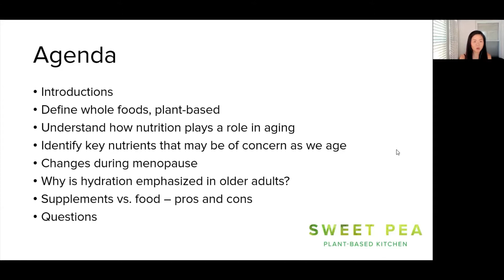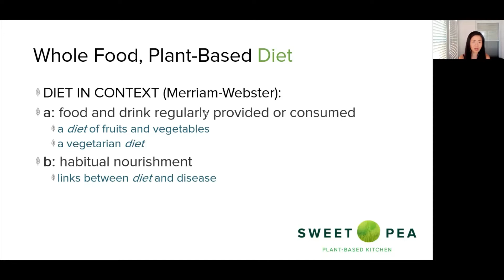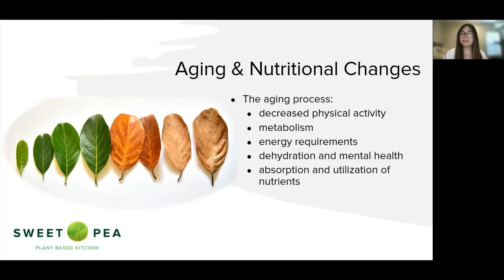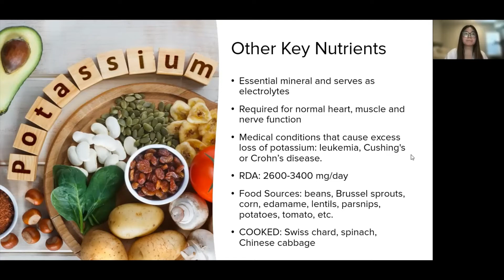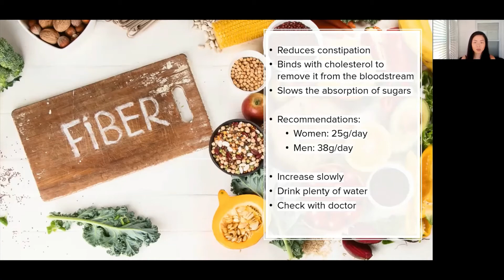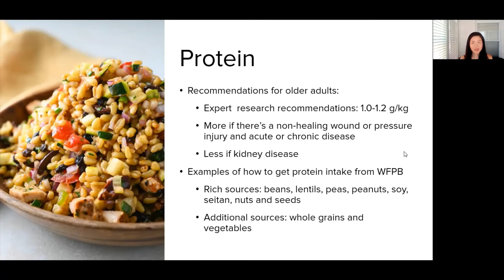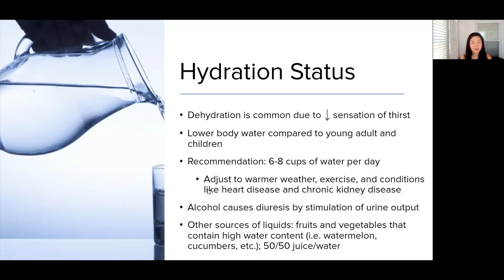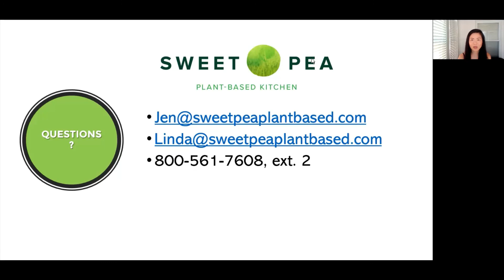Nutrition for 50+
Nutrition is one of the major determinates of successful aging and health. As we age,  our nutritional recommendations change for certain macro and micronutrients. In this seminar, you will learn about what nutrients are recommended, the daily recommended intake or guidelines, and how to find it through food first.